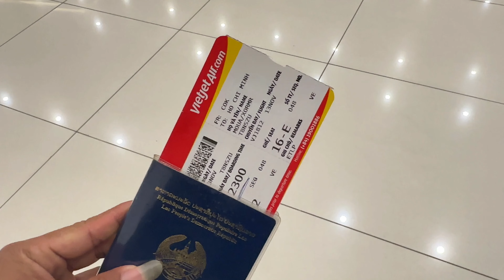mus ntoj ncig ua si teb chaws India travel in India 🇮🇳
Mus ua si teb chaws india 12-13 lub 11 hli xyoo 2024